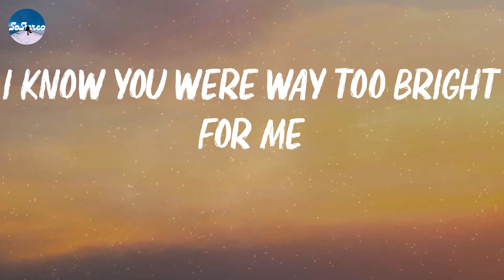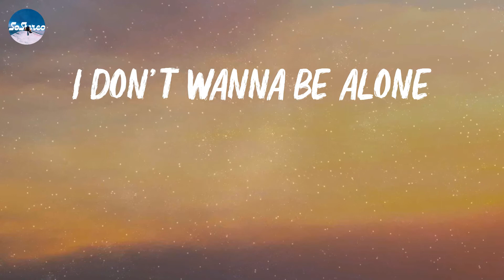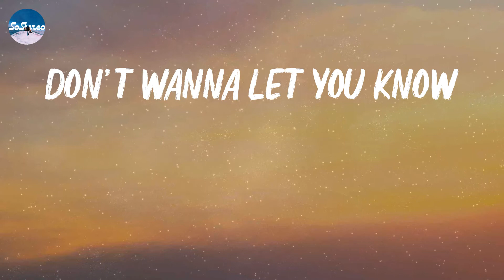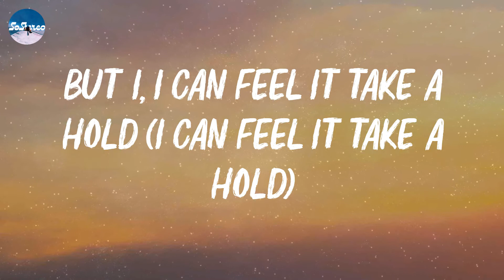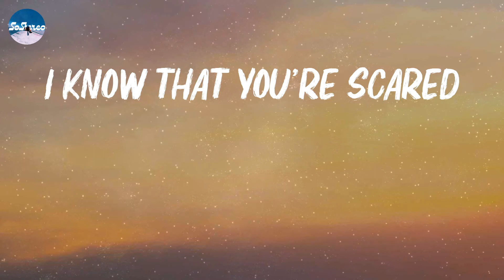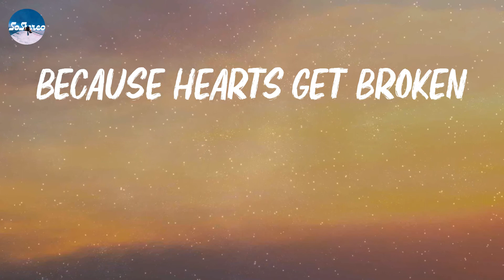Harry Styles - Golden (Lyrics)